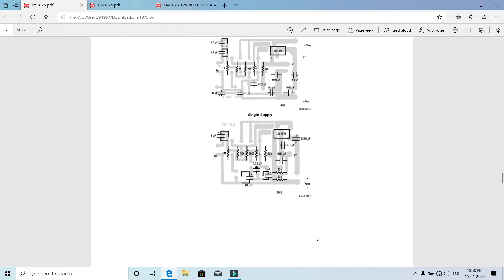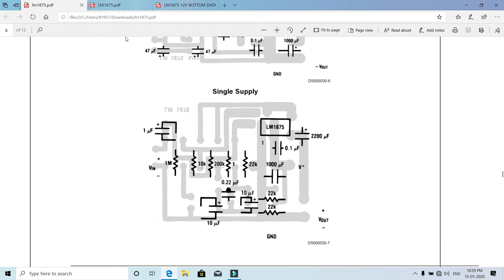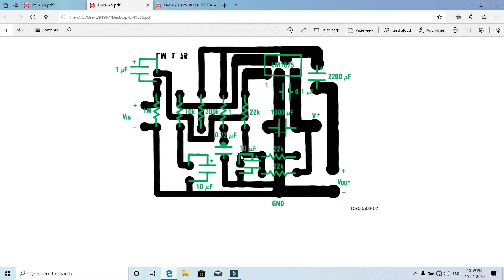Lm1875 12v from data sheet(upcoming)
Hello doston very thankyou all for 100 sub, is video me upcoming project jo ki lm1875 ke data sheet ke saath jo circuit diagram hai uske upar pcb banakar testing karunga aur uska result agar accha aaya to pcb pdf aap logon ko mil jayegi is channel pe
Aur main iss circuit me TDA 2050 ko lagakar bhi dekhunga ki ye kis tarah perform karta hai , jaisa ki data sheet ke upar likha hua hai ki ye 20watt output deta hai lekin ye IC 32 watt output deta hai jo ki 2050 ke karib hai aur is ic ko 2050 se accha ic mana jata hai Audio lover ke dwara.

Abhi ke liye aapko
Main 6283 stereo amp 12v ki fully edited pdf de raha hoon

Aapke support ke liye dhanyavad

Aapko kis circuit ki fully edited pdf chahiye comments me bataiye i will try to do the same

Jai bharat